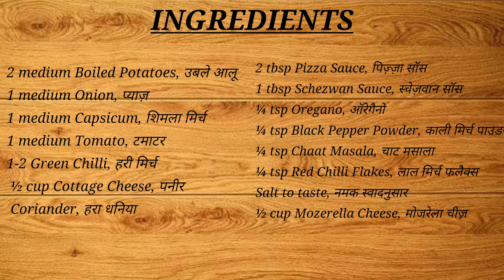Unique Gol Gappe Recipe || Gol Gappe Pizza Bomb || Indian Street Food || Veg Fusion Food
GOL GAPPE PIZZA BOMB RECIPE

Preparation time : 30 minutes
Cooking time: 5 minutes
Serves: 4

Ingredients:
2 medium Boiled Potatoes, उबले आलू
1 medium Onion, प्याज़
1 medium Capsicum, शिमला मिर्च
1 medium Tomato, टमाटर
1-2 Green Chilli, हरी मिर्च
½ cup Cottage Cheese, पनीर
Coriander, हरा धनिया
2 tbsp Pizza Sauce, पिज़्ज़ा सॉस
1 tbsp Schezwan Sauce, स्चेज़वान सॉस
¼ tsp Oregano, ऑरेगैनो
¼ tsp Black Pepper Powder, काली मिर्च पाउडर
¼ tsp Chaat Masala, चाट मसाला
¼ tsp Red Chilli Flakes, लाल मिर्च फलैक्स
Salt to taste, नमक स्वादनुसार
½ cup Mozerella Cheese, मोजरेला चीज़